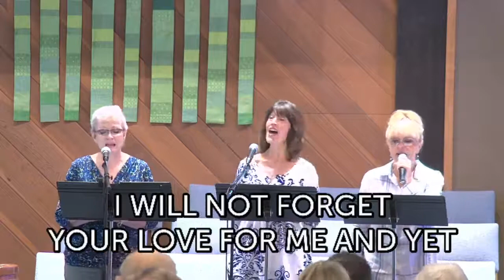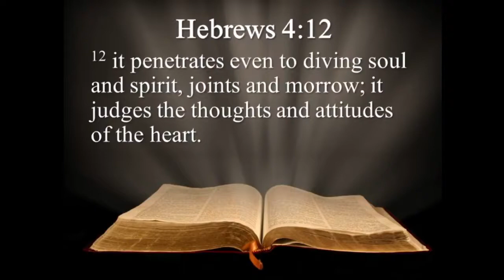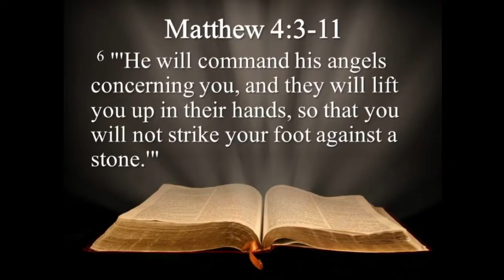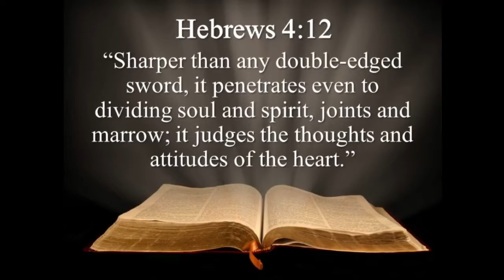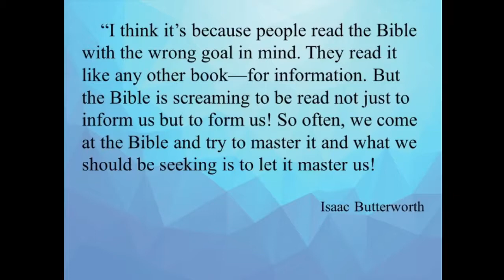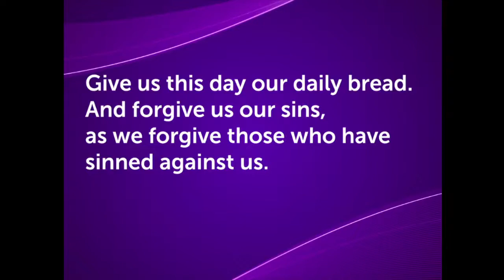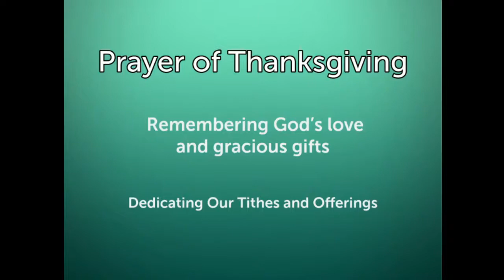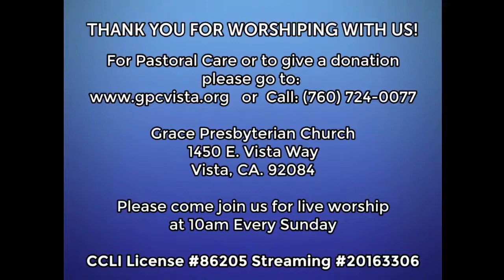Grace Presbyterian Church Live Streaming Worship August 8, 2021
Pastor Mike's Message:

"The Living Active Word of God"

1450 E. Vista Way